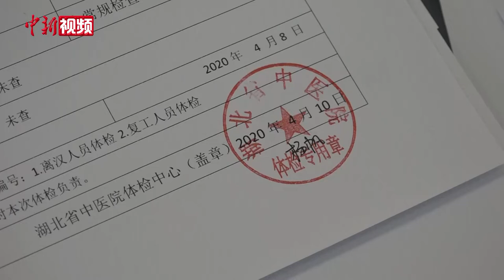探访武汉复工体检：半小时完成检测 当天即可查结果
武汉解除离汉离鄂通道管控措施以来，参与返岗体检的人员随之增多。目前，武汉市多家医疗机构推出相关体检项目。4月11日，湖北省中医院光谷院区，等待体检人员相隔一米排队，在现场工作人员引导下登记、预检分诊。体检人员从登记到体检结束大概只需要半小时的时间。